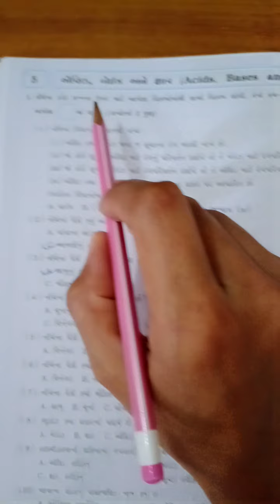std 7 science lesson 5 part 2